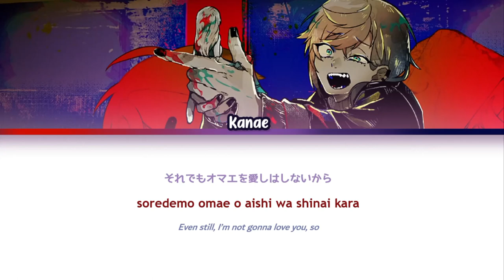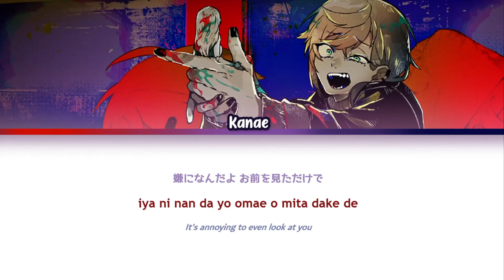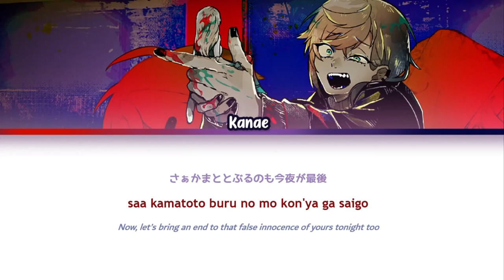Kanae (叶) Cover - Baka (馬鹿, Idiot) | Color-coded Lyrics Jpn/Rom/Eng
Credits to:
Vocal: Kanae/Kanae Channel
Mixing: そらる（ @soraruru )

Reminder: I highly insist on everyone to keep watching the Original M/Vs so that we can support the singer!